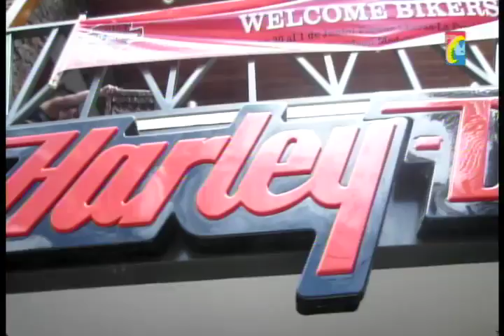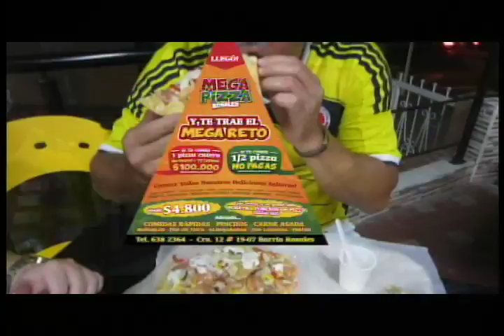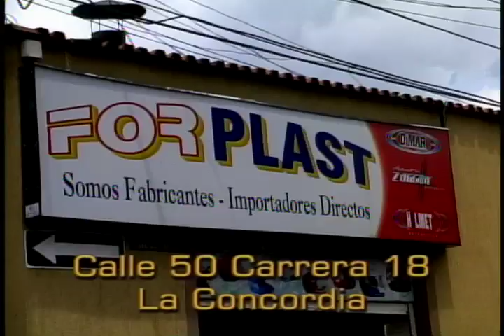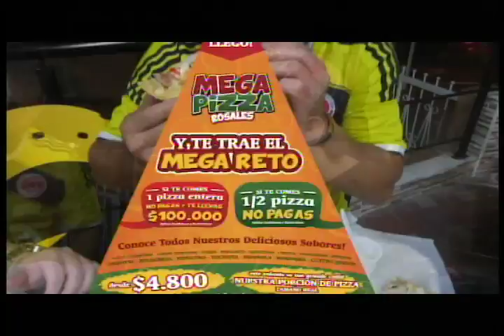Especial Encuentro Harley Davidson IMPACTO Martes 3 JUNIO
IMPACTO Lunes  3 de Junio 2014  1er Encuentro Harley Davidson
01 -  Vídeo 1er Encuentro Nacional Harley-Davidson Medellín  -
02 - Caravana Frente a tienda Harley Davidson Medellin     -
03  - julieth en Desfile Chicas HD Piscina   -
04 - Caravana Subiendo Santa Fe Antioquia Santa Fe Antioquia  -
05-  4 días desde la Isla, Venezuela, Danny Lecompte en el Encuentro Harley Davidson  -
06 -  de Bucaramanga Jorge -Gogy- Ortiz,  Rodando hacia Santa Fe de Antioquia   -
08 Alirio Mantilla Presidente Club Renegados en el Encuentro Harley Davidson Medellin  -
07 - Triker de Ruben de Ibague, Club Pijaos Biker     --
09- DEsfile de KATALINA candidata Chicas HD Piscina     -
10 Caravana Harley Davidson Rumbo  a Santafe        -
11- Deiver Cucuta, Oscar y Mery de Cartagena, Gogy y Nubia de Bucaramanga Por Medellin   -
12 - Moto rata
 13 - Caravana pasa x Tienda Harley Davidson
14 - Katerine Wolf Desfile Chicas HD Piscina (3)
15 -  Pasando Túnel de Occidente Rumbo a Fundepaz
16 - Julieth Cruz Desfile Chicas HD Piscina (4)